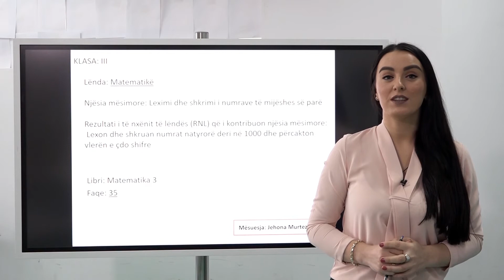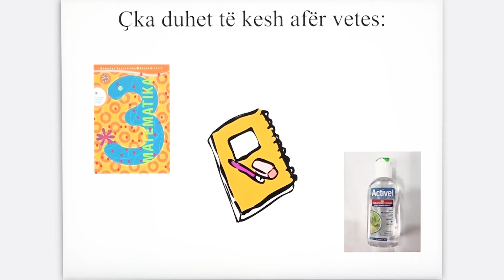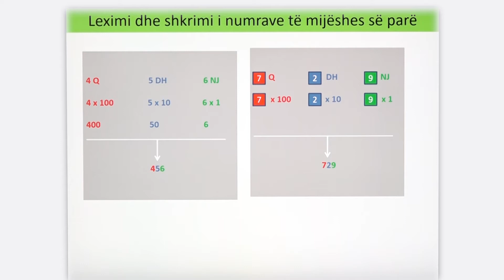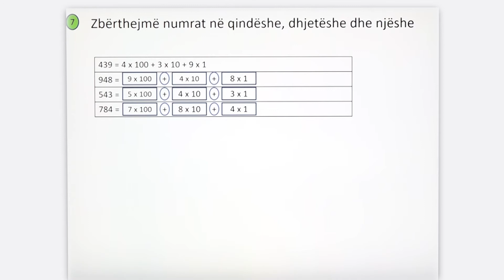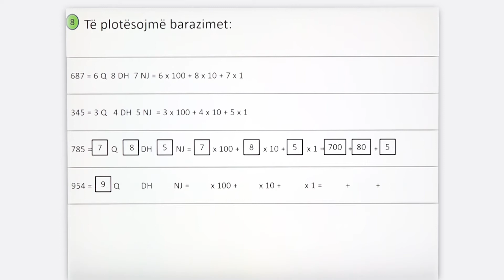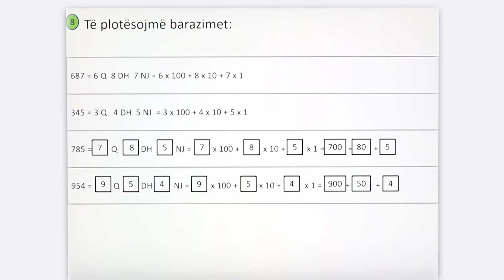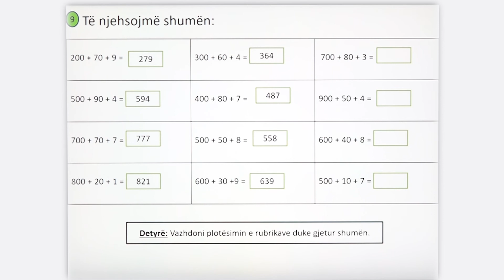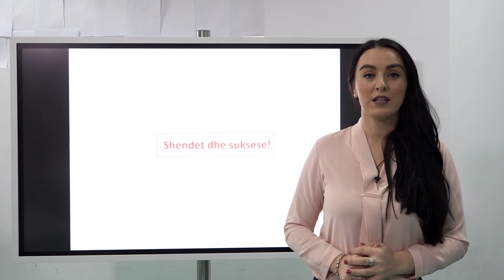3 02 029 - Java e gjashtë - Matematikë - Leximi dhe shkrimi i numrave të mijëshes së parë